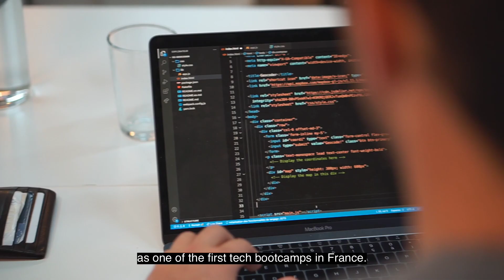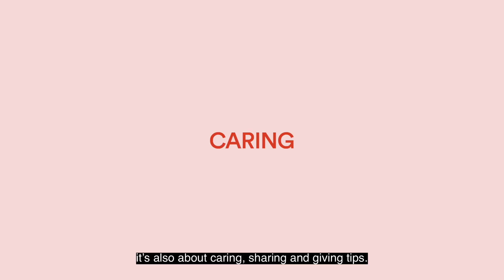Discover Le Wagon Brussels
Through immersive coding bootcamps, Le Wagon teaches you the skills and entrepreneurial mindset you need to thrive - now and in the future.

Learn to code at our Brussels campus and join a community of tech creators, career changers, and entrepreneurs who changed their lives with us.
Hundreds of people have graduated from Le Wagon Brussels coding bootcamp and have turned their dreams into reality.